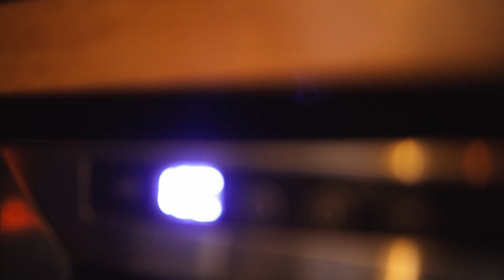Hous renovation / Huis renovatie - Vito Schilderwerken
Check our new video for Vito Schilderwerken
This house was fully rebuilt and renovated (before you can find in the end of the video)
The idea for video was to show how great it looks now and what possibilities are hidden inside, to bring the climate of interior of this house and garden, where some treasures too.
To accentuate this I've chosen three different types of music, which work well together with the picture. So play it loud!
Watch till the end! Enjoy!